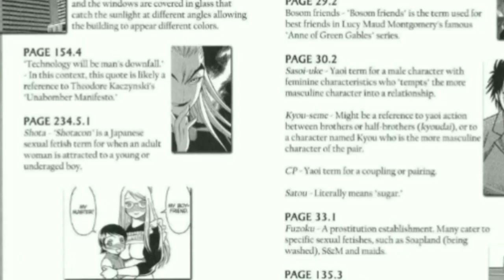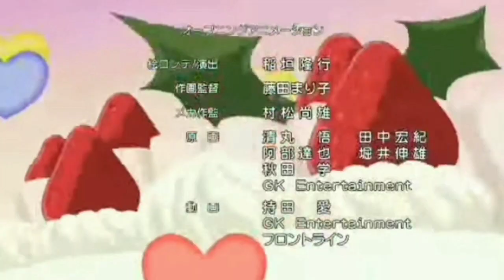let's talk about vampire and anime Dance in the Vampire Bund and Rosario Vampire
Last year vampire podcast:
The vampire dies in no time